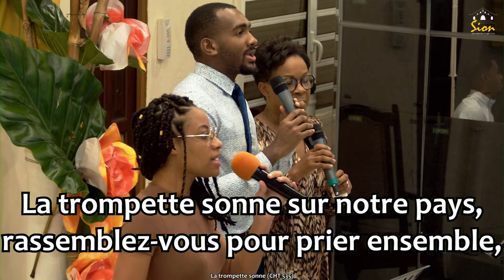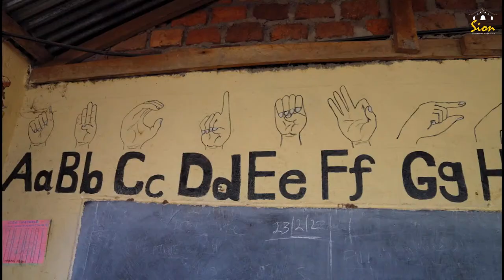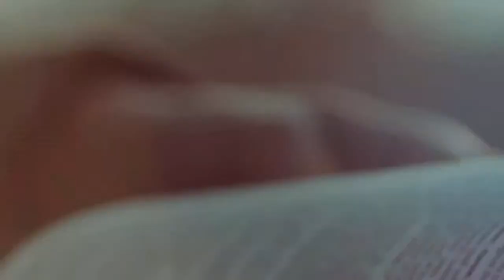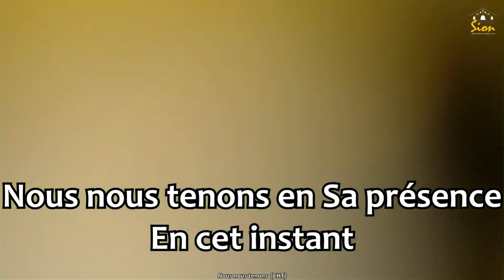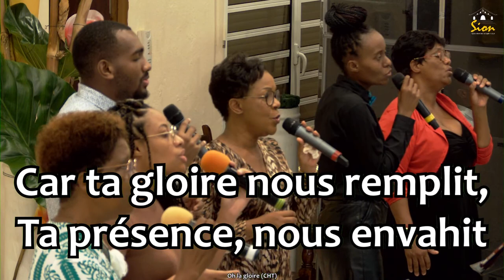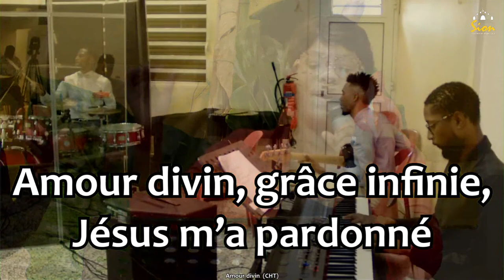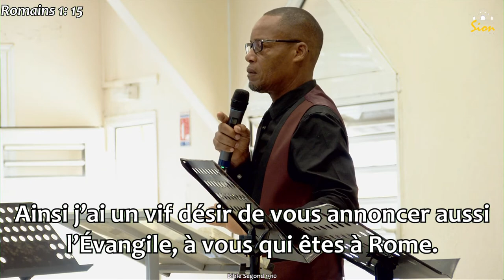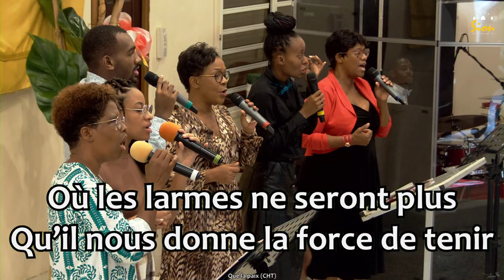Samedi 14 Janvier 2023 - Bérard AZEROT : La colère de DIEU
ÉGLISE ADVENTISTE DU SEPTIÈME JOUR
SION Morne des Esses 87 rue de la Liberté
97230 Sainte-Marie Martinique

Vous voulez:
-que l'on prie pour vous
-étudier la bible
-être baptisé(e)

UNE CELLULE D’ÉCOUTE est à votre disposition 7 jours sur 7, de 8 h à minuit, au 0805
288 394 (Appel gratuit).